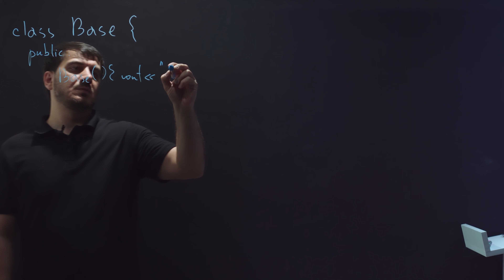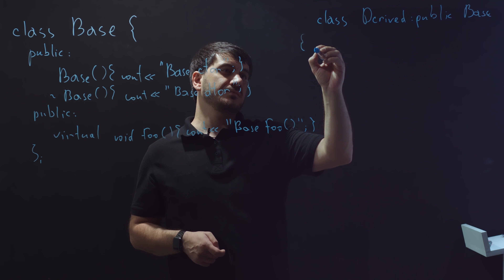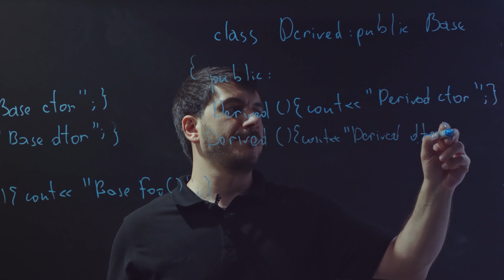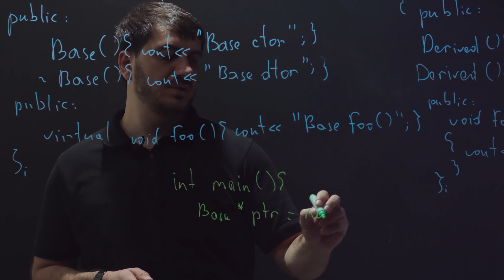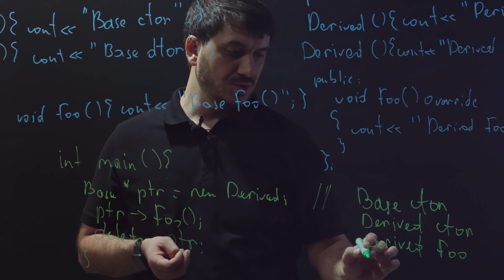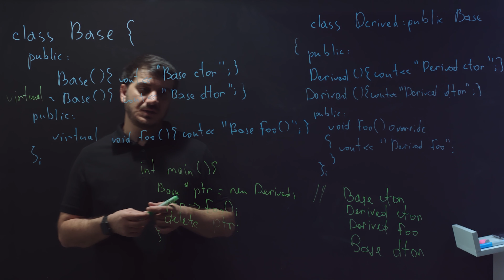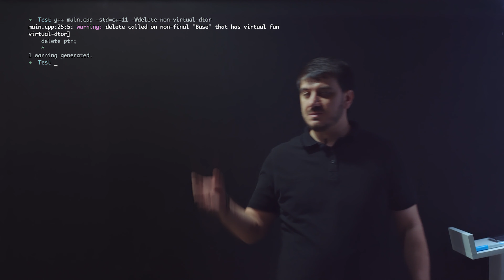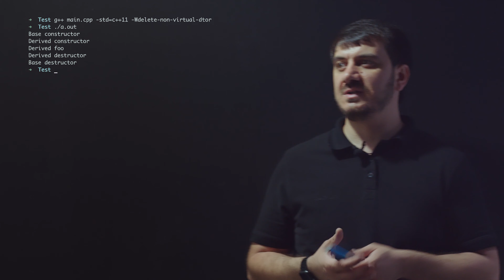Երբ օգտագործել վիրտուալ դեստրուկտորներ C++ լեզվում | C++ հարցազրույցի հարց-պատասխան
Այս նոր շարքում սկսում ենք քննարկել ծրագրավորման հարցազրույցներին տրվող հարցերը, որոնցից առաջինը C++ լեզվում վիրտուալ դեստրուկտորի կիրառության մասին է։ Վարող՝ Ջոն Ասատրյան, Code Republic Lab-ի ղեկավար։